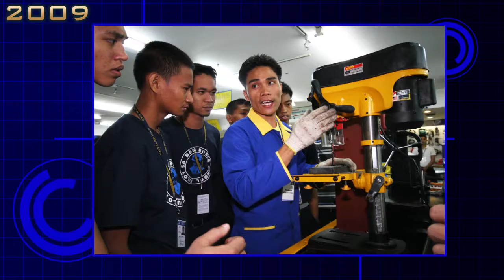Hi Tech Pinoy 2009 & 2015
Makabagong Tools Para sa Malikhaing Pinoy